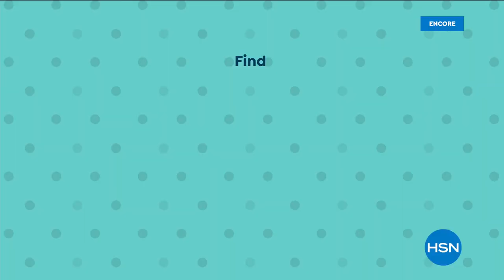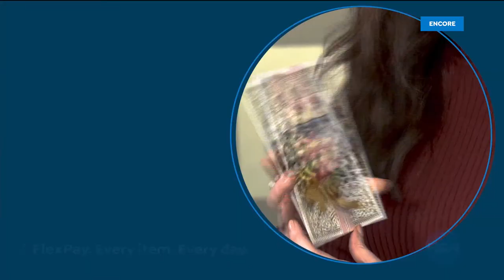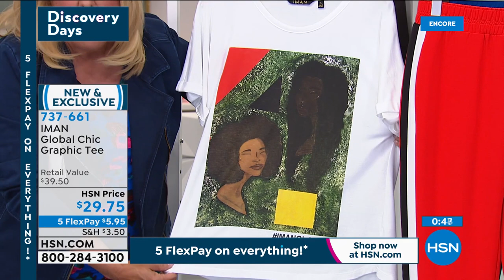HSN | IMAN Global Chic Fashions 02.28.2021 - 04 AM